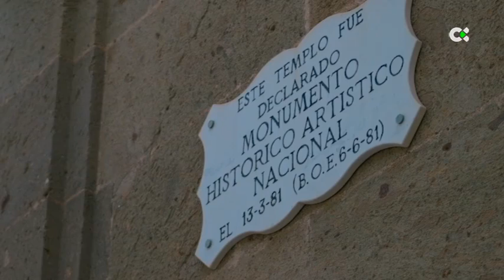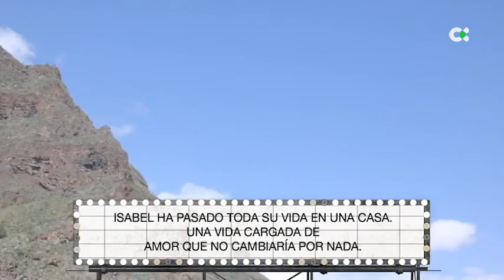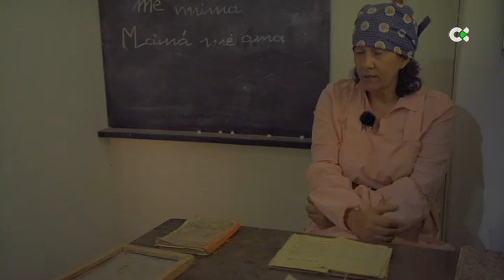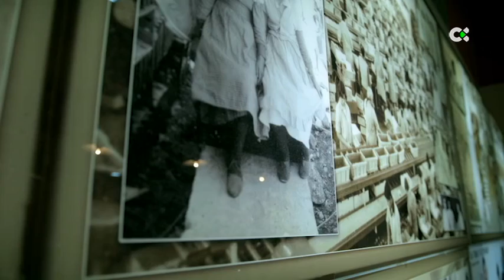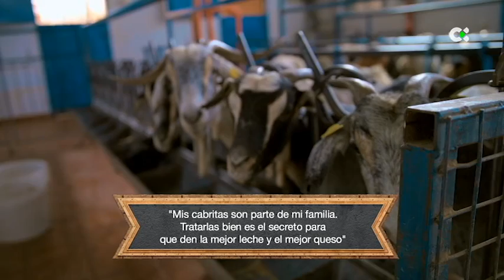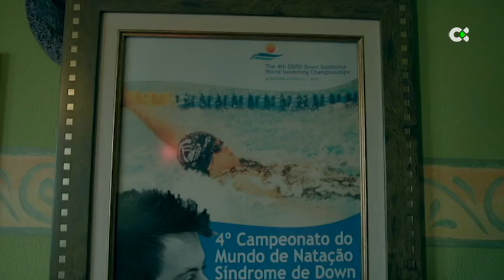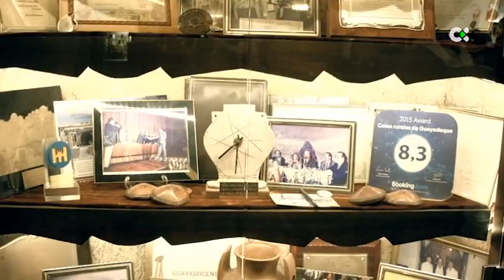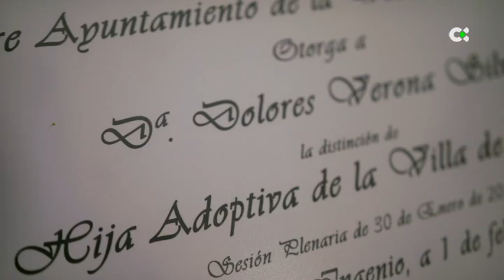Haciendo amigos con Calero | ep. 05 - 05/05/18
-Agüimes -
Presentado por Juan Luis Calero, y dirigido por Felipe Aguilera, ‘Haciendo amigos con Calero’ hace una radiografía del paisaje y paisanaje más amable de Canarias. El programa muestra la forma de ser de los isleños, cómo se relacionan los canarios, los nacidos en el Archipiélago y los que vienen para formar parte de esta sociedad. Paisajes, música, humor y sobre todo muchas historias, historias de los amigos del programa que se asoman a través de la pantalla de Televisión Canaria para mostrar que la amistad es algo que a los canarios se les da muy bien.